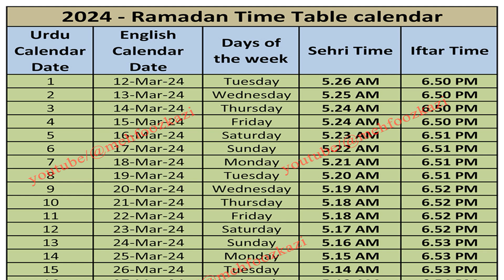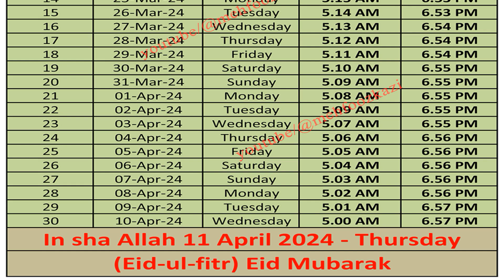Ramadan time table 2024 || Ramadan Sehri & Iftari Time 2024 || Ramadan Calendar 2024